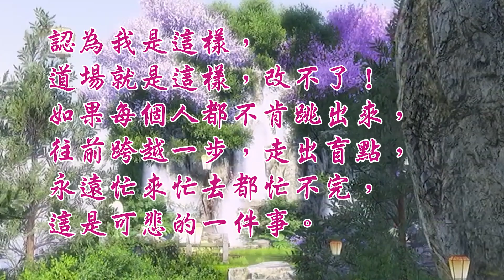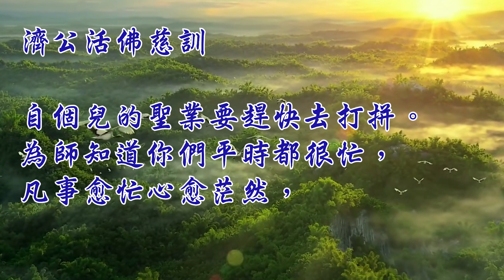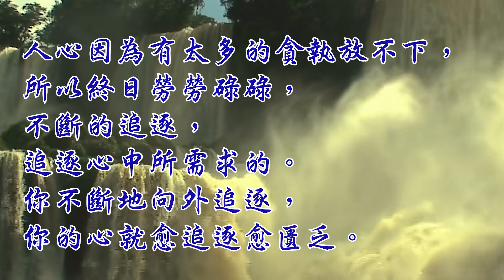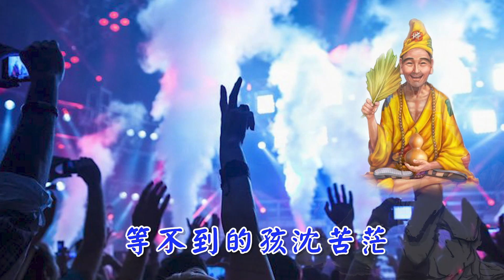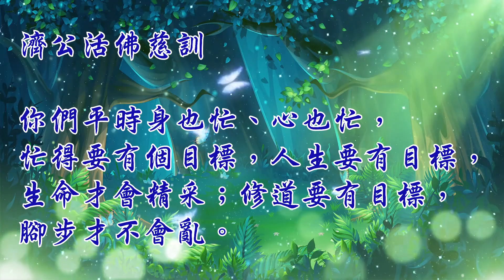仙佛聖訓勸化善歌 語寄：袂魂茫 調寄：迷魂香 【道歌 善歌】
請護持版權聲明：僅供教唱、練唱用，請勿轉傳公開網路..感恩 如照片或其他資料有侵犯您的版權，請告知，立刻下架，謝謝~

仙佛聖訓勸化善歌

語寄:袂魂茫
調寄:迷魂香

為點你身軀的玄關香
腳步袂錯心袂亂
要引你修真 這困難
日時等到日頭暗
為何天不從人願
相逢甲悲傷相黏
# 師徒情一場夢 師徒情一場空
等不到的孩沈苦茫 夢中情一場夢
世間情一場空 為孩流浪無怨嘆
一生呀只為渡你 袂魂茫